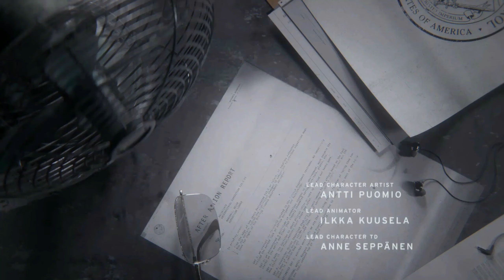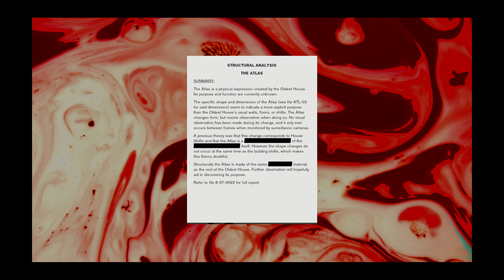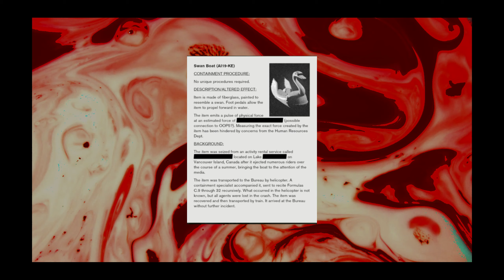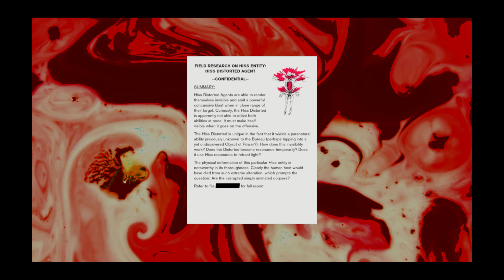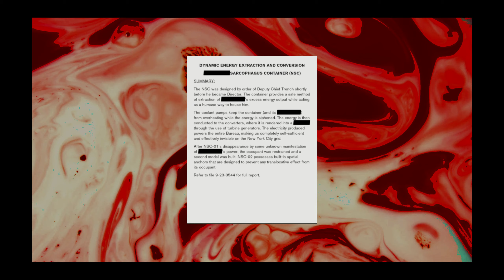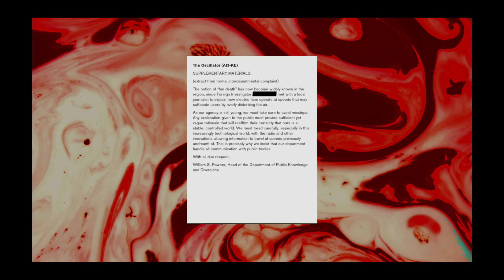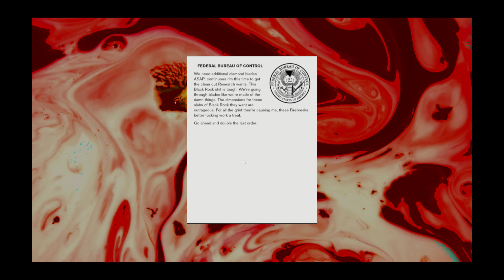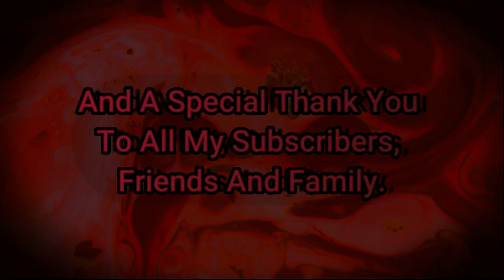Control | Episode Nine | The Quarry | 1440p 60FPS MAX SETTINGS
Hi people!

Welcome to the control Playthrough, part of the Remedy-Verse Project!

Sit down, grab something to drink and get ready to witness how the new director of the FBC deals with the multiverse menace called the hiss.

And please, don't mind CIARA, she's a bit weird but she helps!
This is part of a larger project, the remedyverse project, where i'll try to explain the alluring weirdess of the remedy branded unified multiverse, and find some of the secrets it hides.

Alongside alanwake and, eventually, alanwake2 , we'll have a lot to go through! So, follow the playthrough, and let's discuss the lore, every bit of info is important!